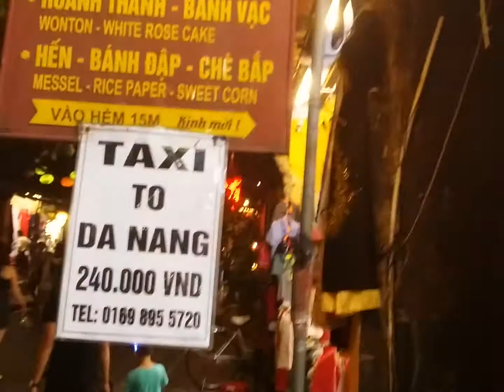2019호이안구시내옷가계쇼핑